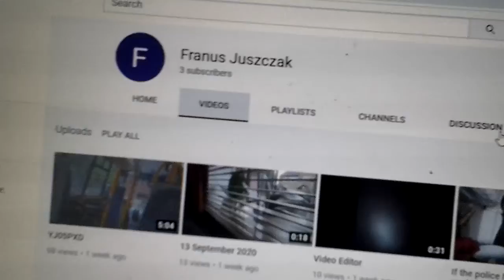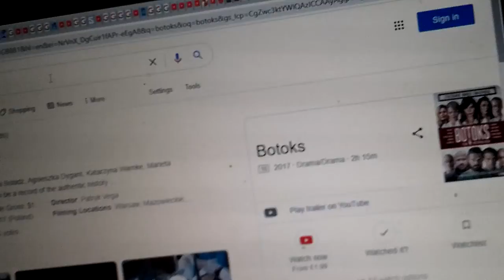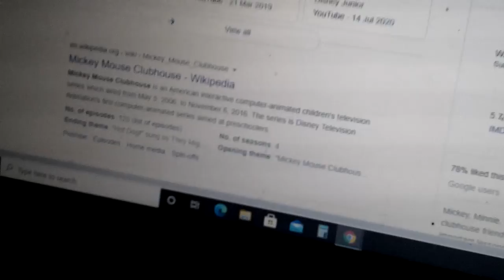1st Week Anniversary Franus Juszczak